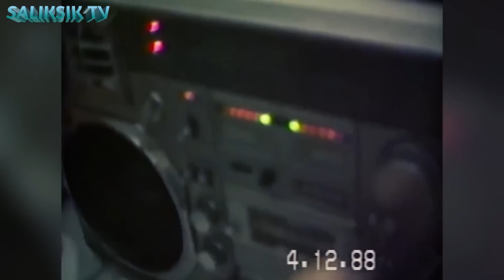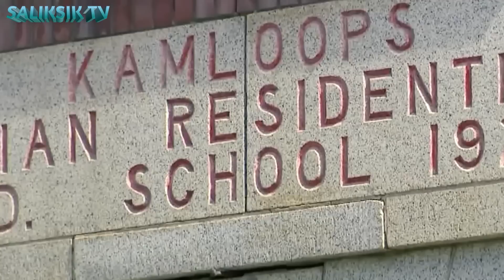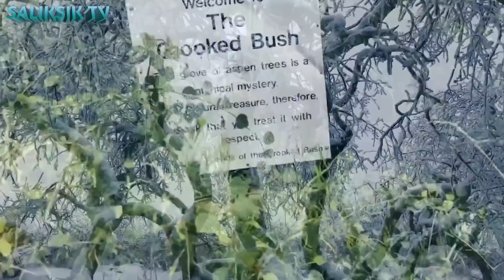ito pala ang Nagtatago sa Canada na Ayaw ipakita sa atin ng Gobyerno!